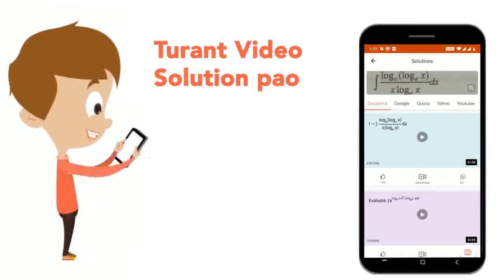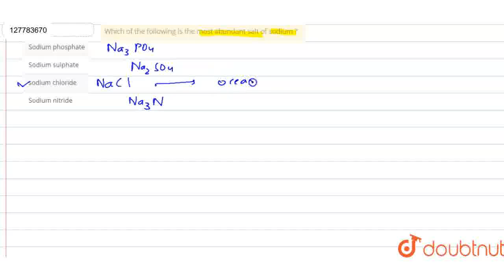Whichof thefollowingis themostabundant saltof sodium? | CLASS 11 | S-BLOCK ELEMENTS | CHEMISTRY...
Whichof thefollowingis themostabundant saltof sodium?
Class: 11
Subject: CHEMISTRY
Chapter: S-BLOCK ELEMENTS
Board:IIT JEE

👉 Have Any Query? Ask Us.